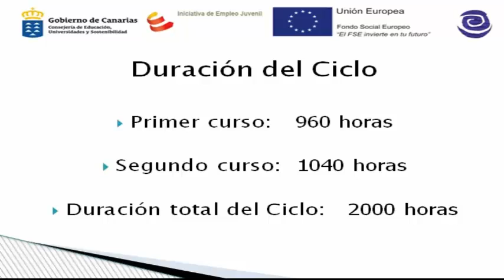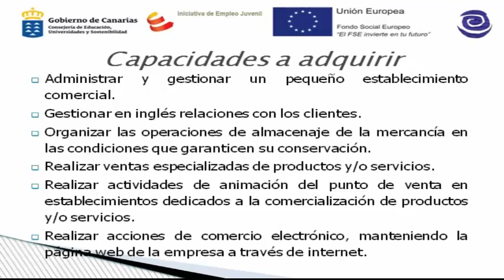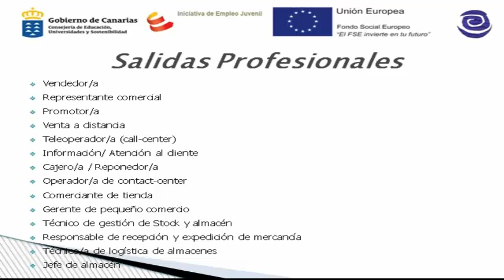Vídeo CM Actividades comerciales 2018 2019 16x9